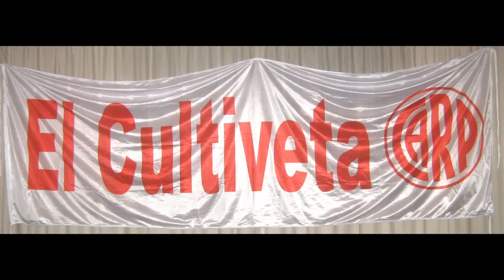(Tremendo KO) Fabián Maidana vs Cristian Romero - BoxeoxFOX - El Cultiveta Box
(Seguime en Twitter e Instagram: @ElCultivetaCARP) Tremendo KO de Fabián "TNT" Maidana sobre Cristian "El Chuña" Romero.